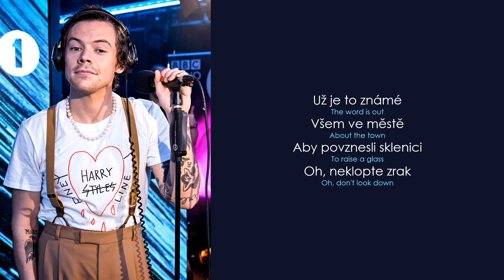Harry Styles - Wonderful Christmastime (Cover Paul Mccartney) (Lyrics / CZ překlad)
Harry Styles - Wonderful Christmastime (Cover Paul Mccartney)
(czech translation / český překlad) ⬇️⬇️⬇️

* The word is out = znamená, že něco se stalo známe veřejnosti. Odhaleno veřejnosti

Autoři skladby: Mccartney Paul James